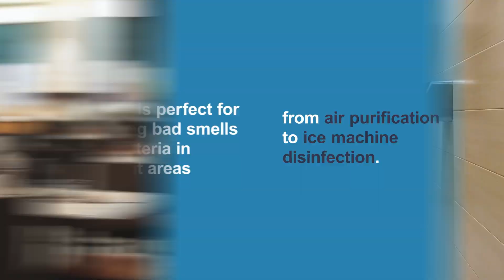BSG | Product Range Video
Edited by Bigwave Marketing